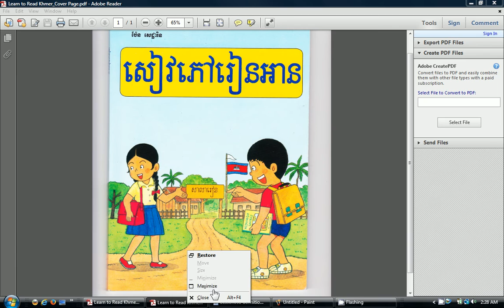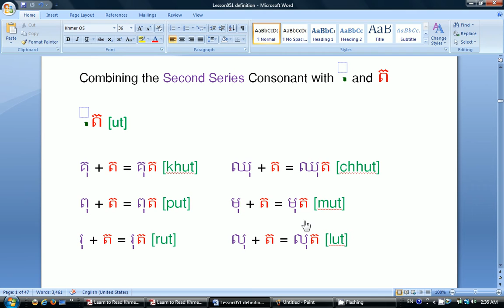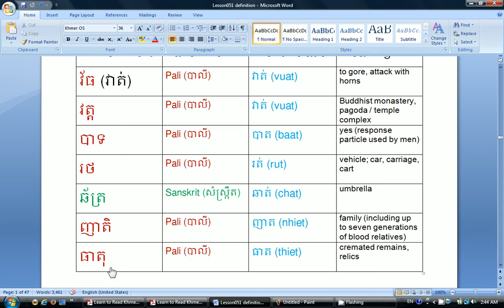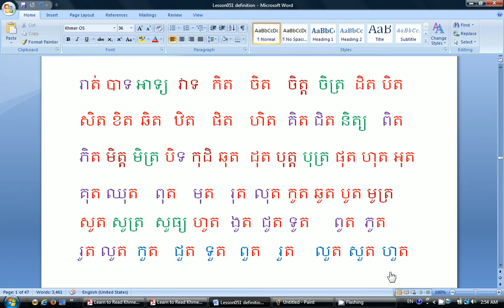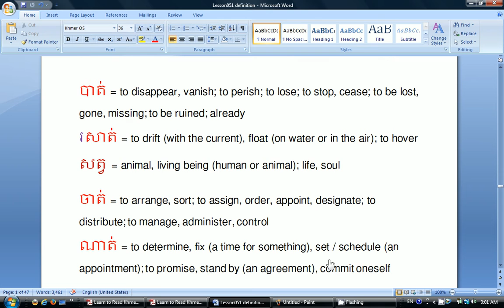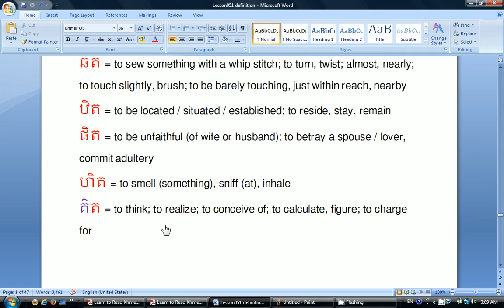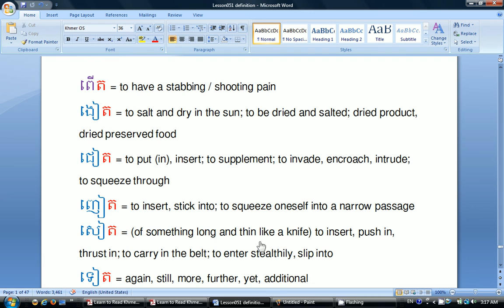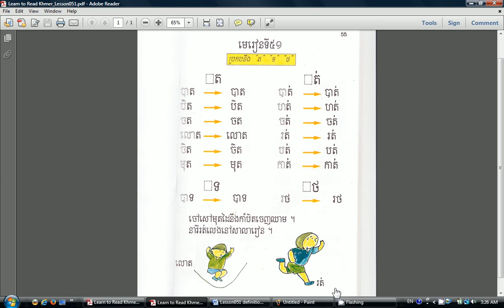Learn Khmer: Lesson 51 (Sounding Words that end with consonants ត, ទ & ថ - Page 55)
This video shows Lesson 51 from the textbook called "Siev Pheuv Rien An" by Dr. Setharin Penn, PhD. It shows how to read words that end with consonants ត, ទ & ថ and combining with various vowels to form various words, vocabulary, and read lesson 51 and page 55 in Khmer and to write the words on page 55.  For more info or feedback, please visit Cambodian School of San Francisco  The document of this lesson is available